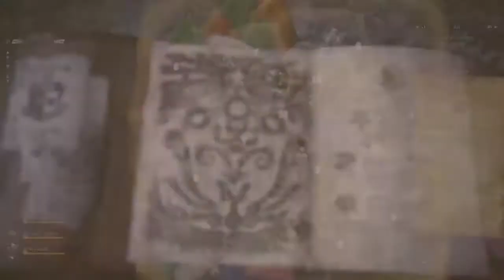But What Happened to Tony the Tiger After Getting Thrown into the Pit? (Read the description)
I was thrown by Rathalos and unfortunately never made it back to the party in the round.